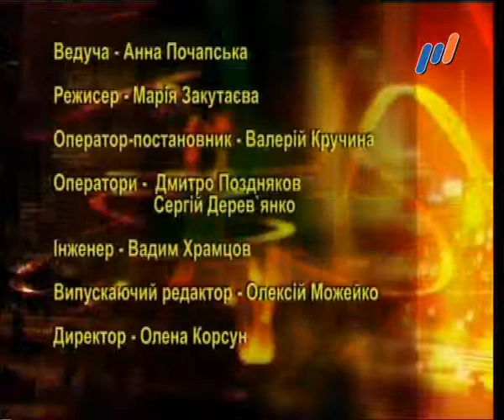Программа "ПЕРСОНА" гость - М. Камчатный (эфир от 27.05.2014)